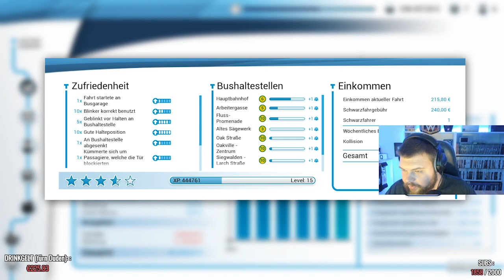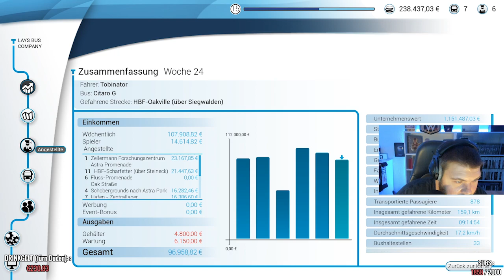BUS SIMULATOR 18 🚌 Endlich das ALTE SÄGEWERK besucht! • S02E04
►►► BUS SIMULATOR 18:

Der Bus Simulator 18 ist genau das, was man beim Namen schon vermuten könnte: Eine Linienbus-Simulation. In der Fortsetzung des Franchises von Astragon eröffnen wir in Seaside Valley unser eigenes Bus-Unternehmen. Wir fahren verschiedene, teils eigens geplante Linien mit lizenzierten Bussen wie etwa dem Mercedes Citaro K, Citaro G oder anderen von namenhaften Herstellern wie etwa MAN, Setra oder Iveco. Erhältlich ist der Bus Simulator 18 via Steam sowie im Handel als Retailversion.

Ihr wisst es selbst: YouTube ist was Werbeeinnahmen angeht einfach nur widerlich geworden. Ganz normaler Videos ohne anstößigen oder verbotenen Content werden markiert und so aus dem Einnahmen-Programm geworfen. Kauft ihr etwas über diesen Link, erhalte ich eine kleine Provision von Amazon, welche ich in den Kanal reinvestiere (Games, Hardware, Software). Für euch entstehen natürlich KEINE zusätzlichen Kosten. Die Abwicklung meiner Anteile erfolgt zwischen MIR und AMAZON - ihr habt damit überhaupt nichts am Hut. :)